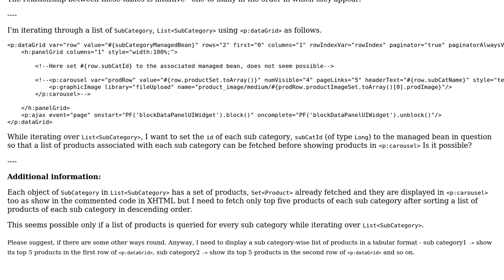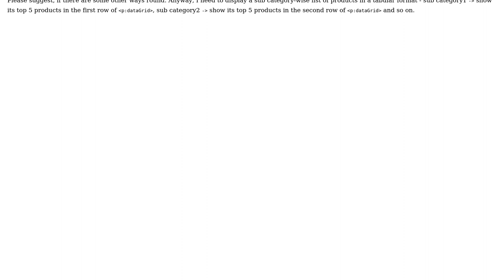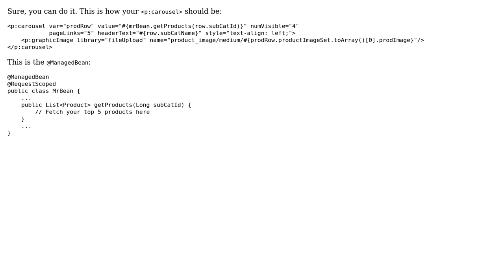Set a managed bean property while iterating a p:dataGrid / p:dataTable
With thanks & praise to God, and with thanks to the many people who have made this project possible! You are responsible for your own actions.